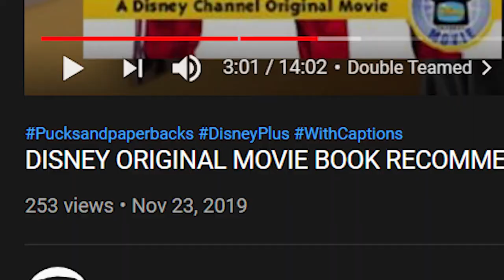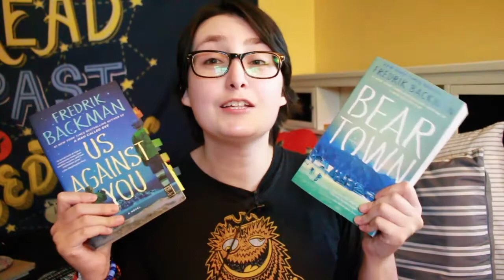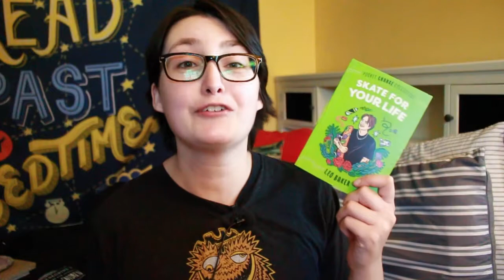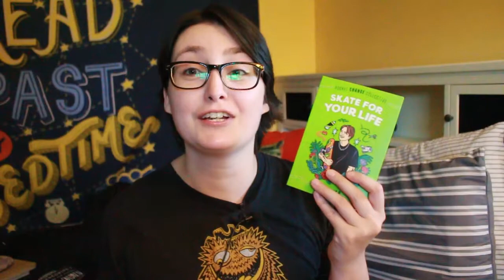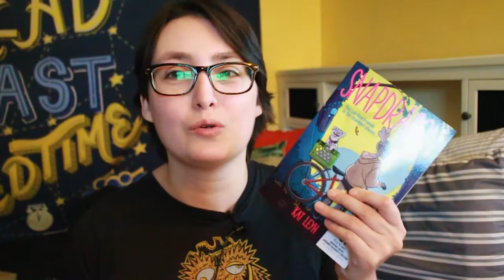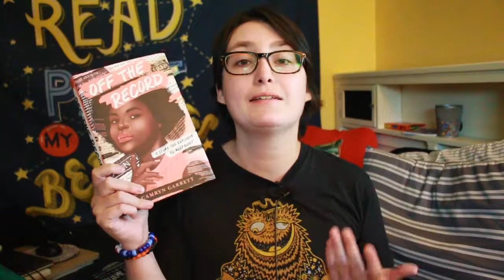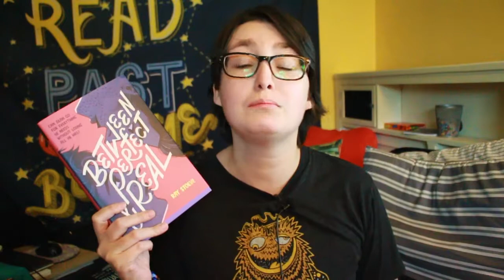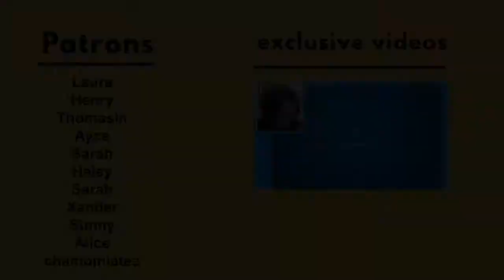If You Like this Disney Original Movie, Read This Book | PART TWO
[CC] Disney Channel Movie Book Recommendations for 2021! This is part two of my first video from 2019. I recommend Young Adult, Middle Grade, and Adult books for The Mighty Ducks, Hannah Montana, Brink! Halloweentown, Twitches, The Ultimate Christmas Present, and Luck of The Irish.

CHAPTERS
00:00 INTRO 1:35
1:37 The Mighty Ducks 2:56
2:57 Brink! 4:11
4:12 Halloweentown 4:46
4:47 The Ultimate Christmas Present 5:31
5:32 Twitches 6:08
6:10 Sky High  6:26
6:27 Gotta Kick It Up! 6:51
6:52 The Color of Friendship 7:13
7:14 Hannah Montana 8:44
8:45 Luck of the Irish 9:07
9:08 BONUS REC!! 9:35
9: 36 Outro 10:28

📚THE BOOKS 📚
Skate for Your Life by Leo Baker
Ghost Squad by Claribel A. Ortega
Fearless by Shira Glassman
Quincé by Sebastian Kadlecik (Creator), Kit Steinkellner (Writer), Emma Steinkellner (Artist), Valeria Tranier (Translator)
Off The Record by Camryn Garrett
He Who Dreams by Melanie Florence
Between Perfect and Real by Ray Stoeve

» Add Captions to this video!

Get $10 off each of your first 3 orders when you sign up for Door Dash

Hi! My name is Alex, I'm a trans Booktuber & my pronouns ARE he/him/his. This is part two of my 2019 video, Disney Channel Movie Book Recommendations. I recommend books based on the following Disney Channel Original Movies The Mighty Ducks, Hannah Montana, Brink! Halloweentown, Twitches, The Ultimate Christmas Present, and Luck of The Irish.